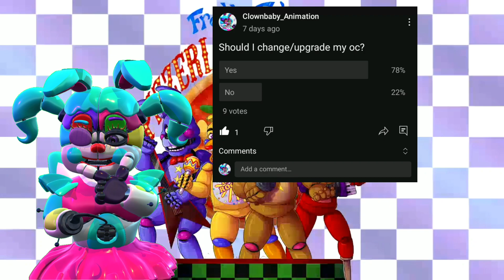[FNAF/P3D] Talking about Clown Baby new OC